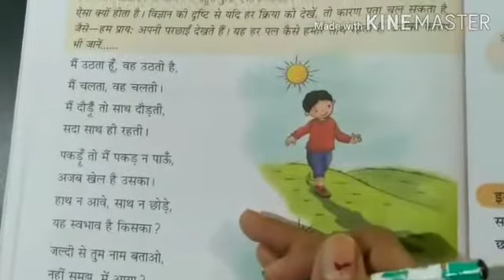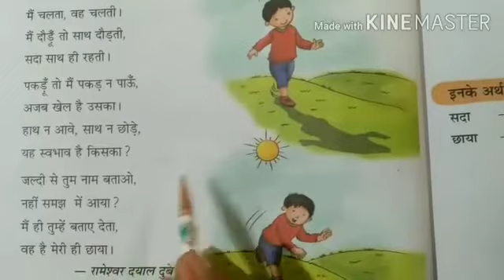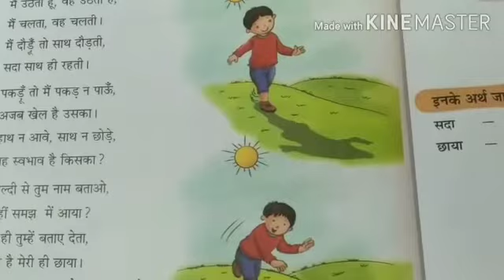Class 3 Hindi literature Ch-4 nam batao